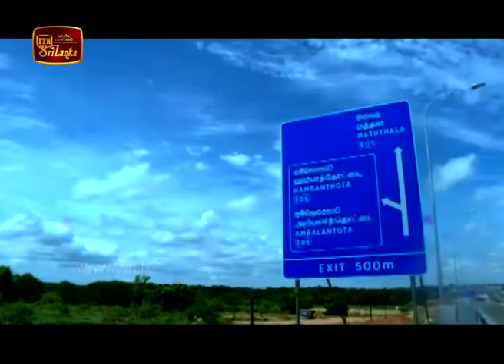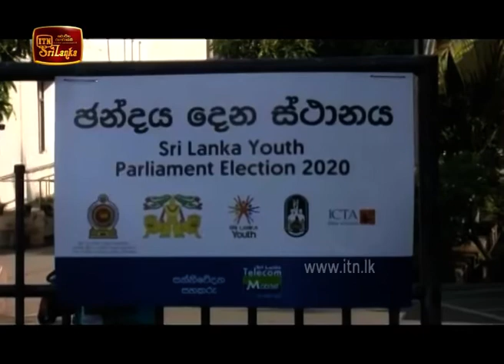ITN English News 2020-02-23 | 05.50 AM